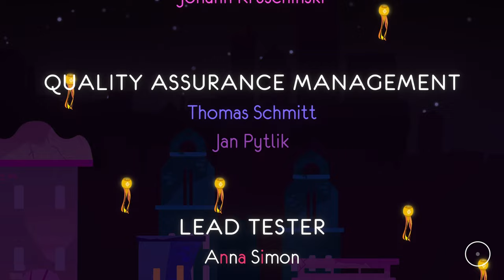Overcoming the Darkness - Let's Play ONE HAND CLAPPING Full Release Gameplay Part 5 Ending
Let's play One Hand Clapping 1.0 full final release, a relaxing puzzle platformer focusing on vocal sound to progress through its vibrant world.
► More One Hand Clapping | If you enjoyed the video, consider leaving a like and/or comment as support!

00:00 Coda Cave
56:07 Solo Sea
01:02:53 Silent City: Reprise

► One Hand Clapping

Developer: Bad Dream Games
Publisher: HandyGames

► One Hand Clapping Story Synopsis

One Hand Clapping is a vocal 2D platformer. Solve puzzles, by singing or humming into your microphone, and find confidence in the power of your voice as it changes the world around you.

One Hand Clapping is a relaxing, inspiring puzzle platformer that focuses on vocal input to progress through its vibrant world. Build confidence in your voice as you utilize melody, rhythm, and harmony as your tools. Take your time. You have nothing to lose and won’t get punished for making a mistake.

Meet loveable characters who will assist you and cheer you on and inspire self-expression without being pushy. You don’t have to be a vocalist prodigy to enjoy One Hand Clapping. Just conquer your doubts, battle the silence, and sing your song.